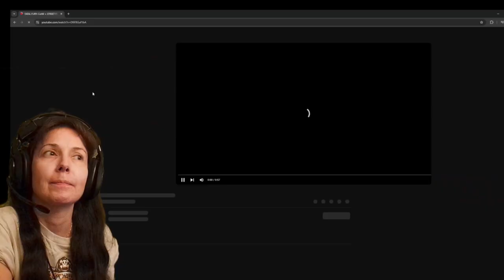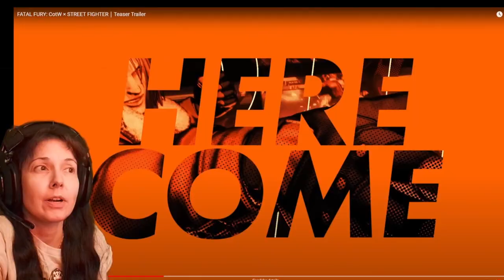What's Up Review! Street Fighter Crossover for Fatal Fury City of the Wolves!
Hello!

The trailer for the Street Fighter Crossover is live for Fatal Fury City of the Wolves!

We will look into the history of Takashi Nishiyama and Hiroshi Matsumoto in working on Street Fighter back in 1987! The creation of Ken, Joe, and Terry! A long standing rivalry. Chun Li joins the fight in Street Fighter 2 1991 just before Fatal Fury is released later that year!

Chun Li enters as the first fighting game lady in Street Fighter 2 1991, Mai close behind with Fatal Fury 2 1993.

Rival characters are diagonal from each other!

Let's analyze the trailer video along with this big history in this new SNK game!